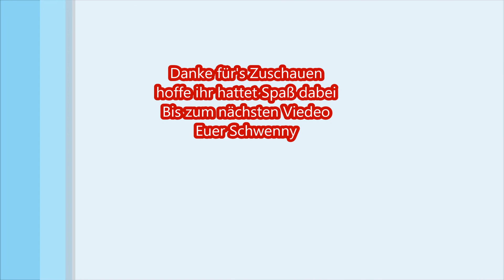Geocaching # 5 / 5 Gefunden 2 leider nicht!!! Nicer Tag